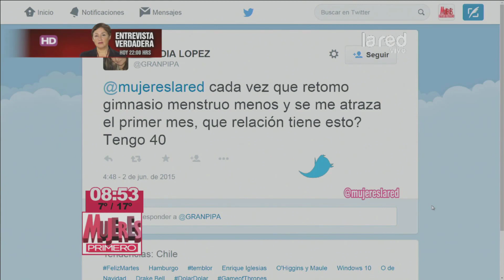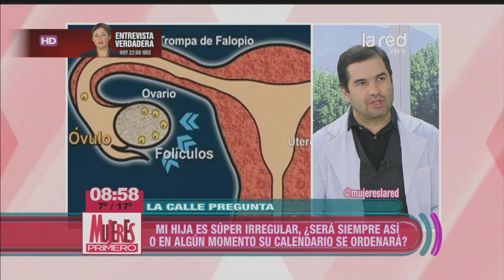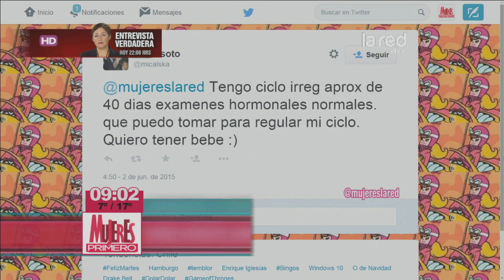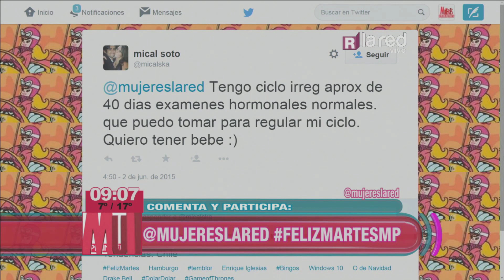Todo lo que debes saber acerca del ciclo menstrual